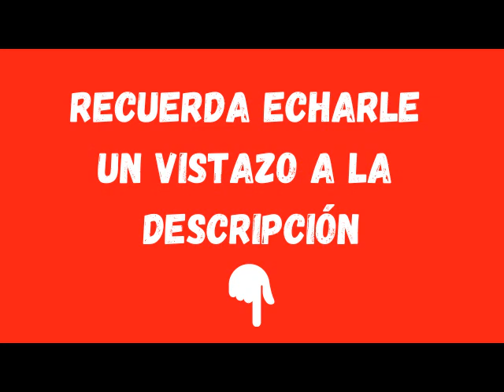🗄 Administra tu ganasolina - 61 - No malgastes tus recursos y usalos a tu favor para mejorar 💪